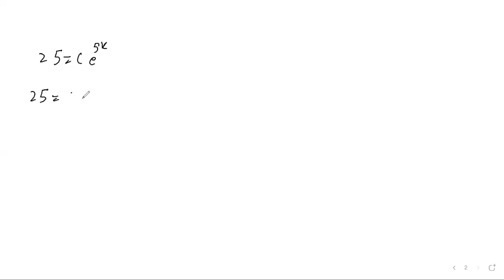Exercise 3.1.Q.14.Differential equation by D.G.zill.newton law of cooling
newtonnlaw of cooling
a temperatire is taken out from room to air